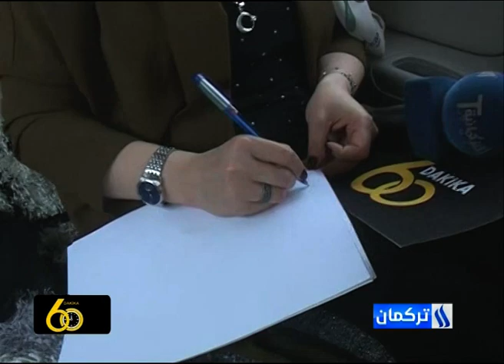برنامج 60 دقيقة من قناة العراقية التركمانية ليوم 16- 3 -2019